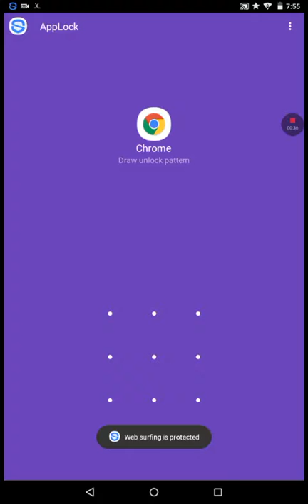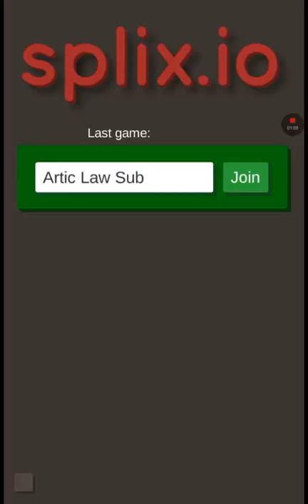1 min of shit voice